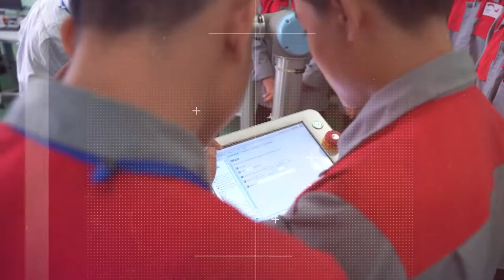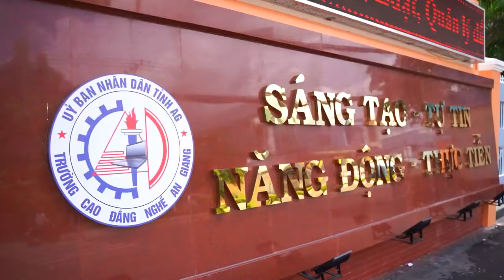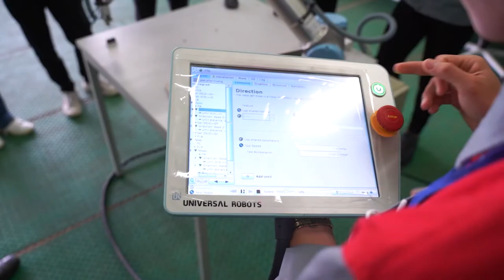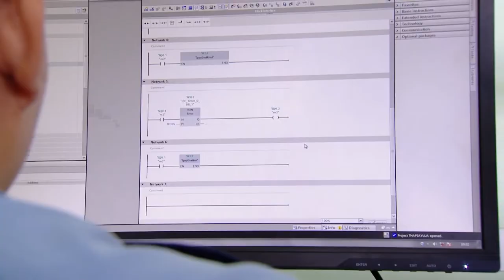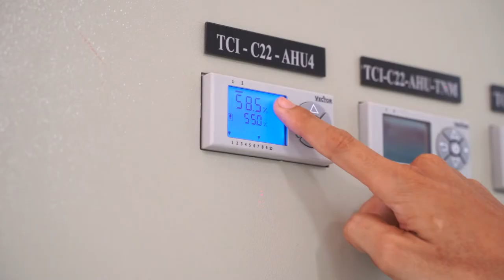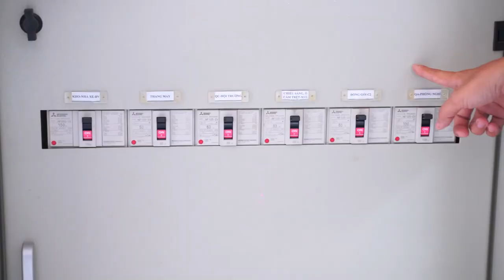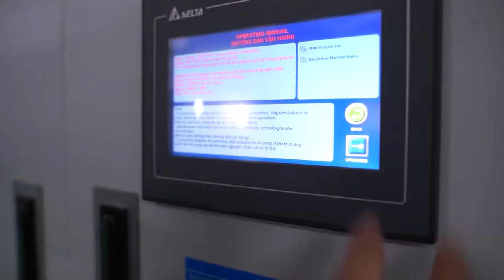Đào tạo nghề Cơ điện tử tại Trường Cao đẳng nghề An Giang | AGVC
Nghề Cơ điện tử tại trường Cao đẳng nghề An Giang | AGVC
Thiết kế hệ thống cơ điện tử; phân tích cấu trúc và hoạt động của hệ thống cơ điện tử; lắp ráp, vận hành và bảo trì các hệ thống thiết bị cơ khí, điện – điện tử, thủy lực – khí nén, các hệ thống tự động hóa sử dụng các bộ điều khiển; lắp đặt, vận hành các thiết bị và hệ thống tự động; xử lý các sự cố của hệ thống thiết bị cơ điện tử; tổ chức sản xuất theo nhóm, bồi dưỡng thợ bậc thấp. Đó là những miêu tả về nghề cơ điện tử đang được đào tạo tại trường Cao đẳng nghề An Giang.
Cơ điện tử (Mechatronics) là một chuyên ngành mới được hình thành trong thời gian gần đây. Các hệ thống công nghệ trước đây chủ yếu hoạt động trên các kết cấu cơ khí thuần túy kết với với các mạch điện tử điều khiển đơn giản, các hệ thống này vận hành để đáp ứng một số thao tác cơ bản. Sự phát triển mạnh mẽ của công nghiệp sản xuất đòi hỏi có một công nghệ cao uyển chuyển, linh hoạt, thông minh hơn các công nghệ trước đây, chính vì vậy cơ điện tử ra đời. Cơ điện tử về cơ bản là sự kết hợp phức hợp của các ngành cơ khí, điện tử, và tin học.